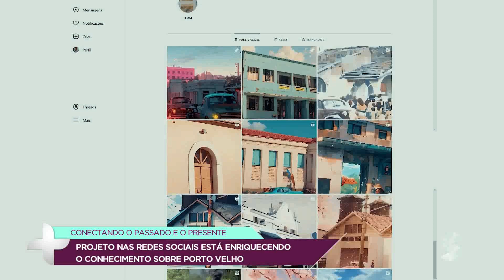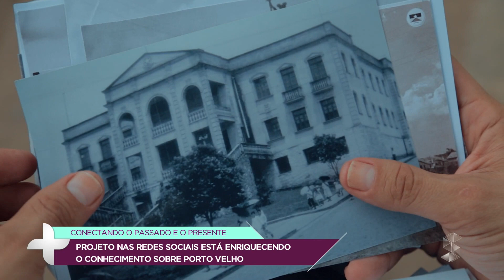Projeto nas redes sociais está enriquecendo o conhecimento sobre Porto Velho